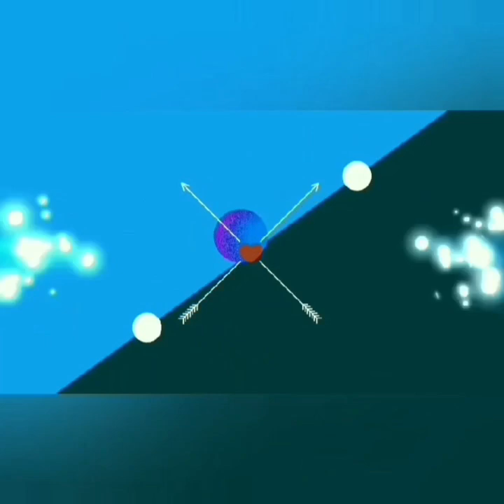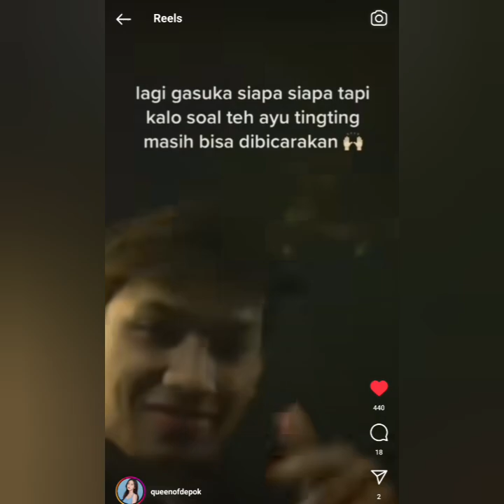AYU TING-TING GANDENG FANS BOY GANTENG. DIACARA ULTAH WHASAHAN BIKIN IRI COBA LIHAT INI